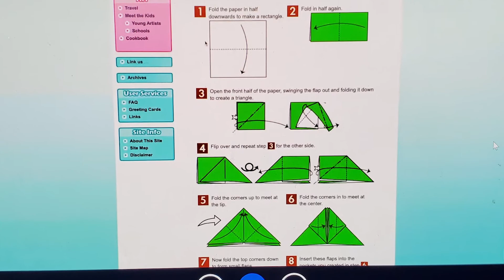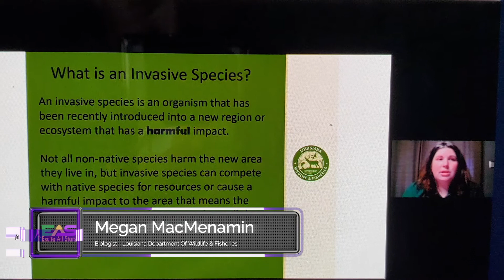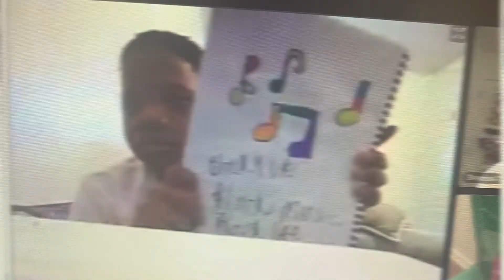Week 2 EAS summer csmp 2020